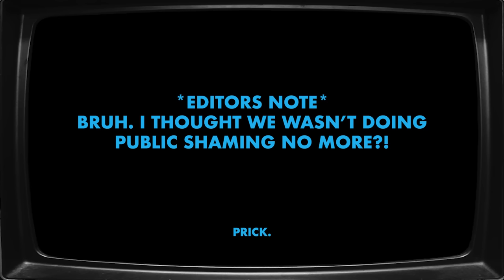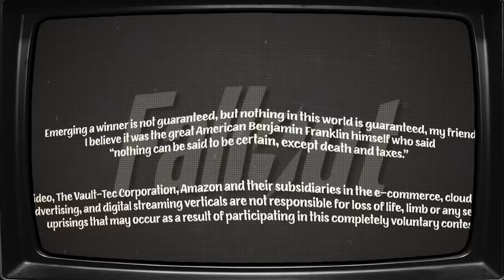A Beginner's Guide to the Fallout TV Show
Never played Fallout? Well we have you covered with our Beginner's Guide to the Fallout TV Show to help explain and set the mood for what's to come. Also the prat whos name begins with L who writes and voices our scripts looked at a map on his wall instead of using Google like a normal person to see where Alaska was and wrongfully assumed it was part of Canada. So when he talks about China invading Canada he actually means Alaska which is an American controlled territory. Rest assured he has been punished for this oversight.

Contents

00:00 Intro
00:36 The History of Fallout
03:41 The Vaults & Other Survivors
05:16 Ghouls Mutants & Monsters
07:34 Whose in Charge? (Factions)
11:27 Tone of the Show